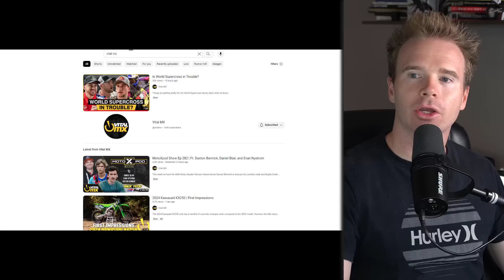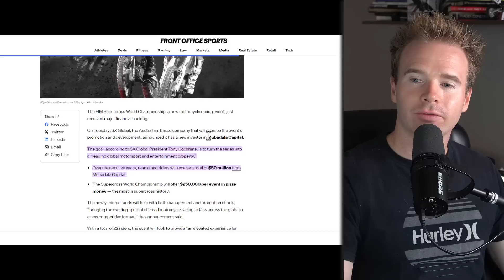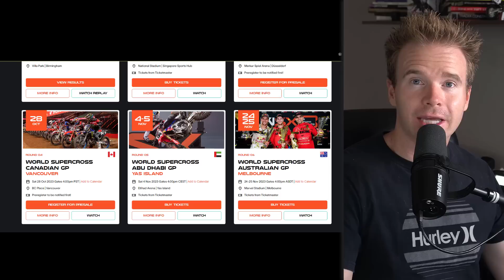Unfiltered Response To Rumors of WSX Going Bankrupt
Giving Away Sick Prizes Every Month 3-4 Entries per month

TIMESTAMPS:
00:00 Intro